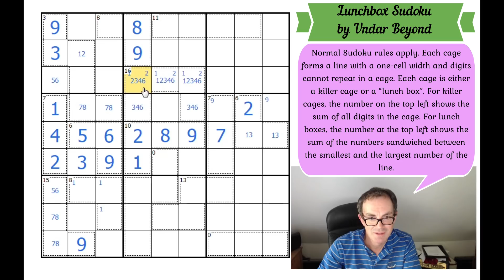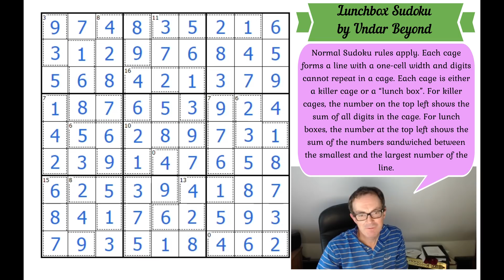You Choose: This Puzzle Vs TLOU2!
Undar Beyond's spectacular new puzzle gives us a lot of joy before the TLOU2 beings the devastation.  Try it here:

Rules:
~ Each cage forms a line with a one-cell width.  Digits cannot repeat in a cage.
~ Each cage is either a killer cage or a “lunch box”.
~ For killer cages, the number on the top left shows the sum of all
digits in the cage.
~ For lunch boxes, the number at the top left shows the sum of the numbers sandwiched between the smallest and the largest number of the line.

▶Logo Design◀
Melvyn Mainini